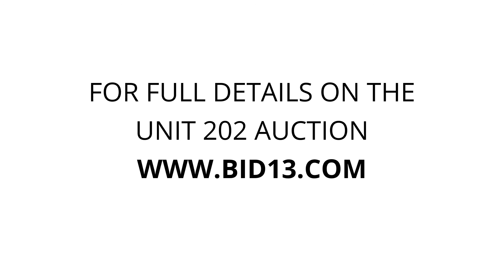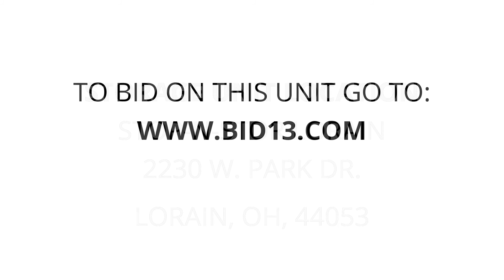Stop-N-Stor Lorain - Unit 202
boxes, fan, golf-clubs, totes, tool-boxes, vacuum, Holiday-decorations, furniture